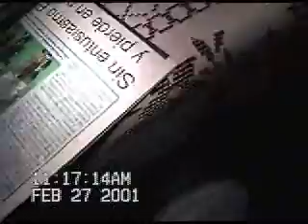FAMILIA SALSAZAR1 UNA SORPRESITA (PAPA).wmv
papá con su camara nueva.